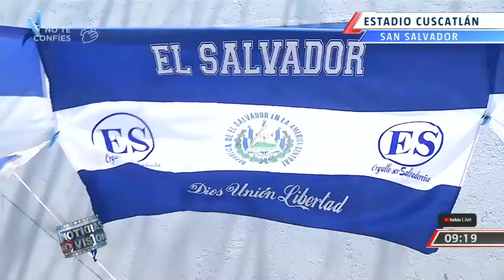Ambiente previo: El Salvador VS Granada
La Selección de El Salvador comienza esta noche su camino a Qatar 2022. Ayer, la periodista @vanemelendeztv se trasladó al Estadio Cuscatlán para conocer el ambiente previo al primer juego.